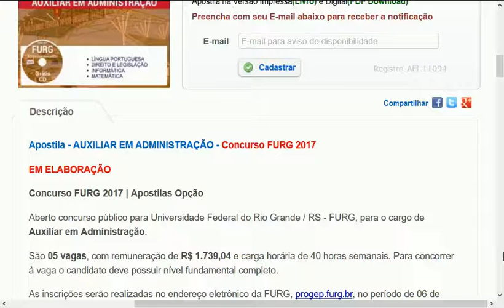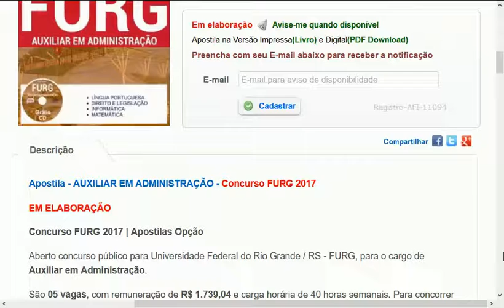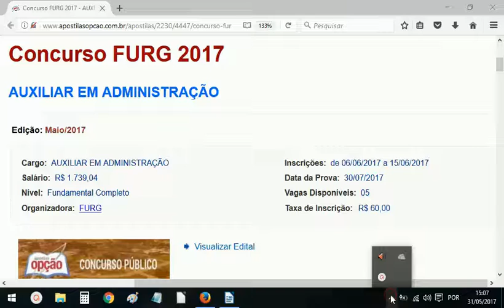UNIVERSIDADE FEDERAL RIO GRANDE CONCURSO PÚBLICO 2017 MATERIAL GRATUITO GRUPO APOIO EDITAL APOSTILA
MATERIAIS DE ESTUDOS, EDITAIS E AFINS:
“BORA ESTUDAR, PRO DIA NASCER +FELIZ! E RUMO À APROVAÇÃO!” . Cedo